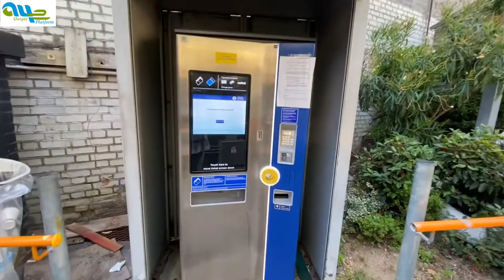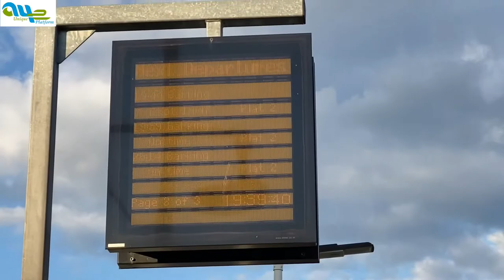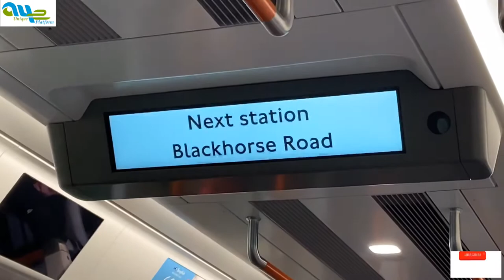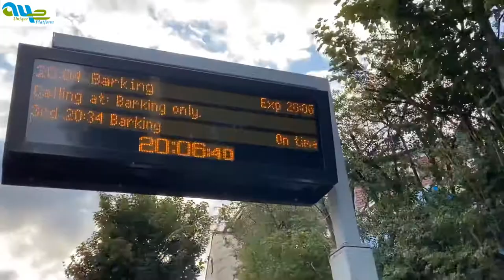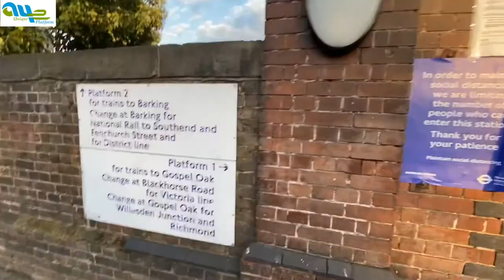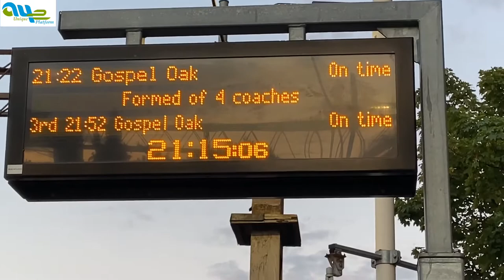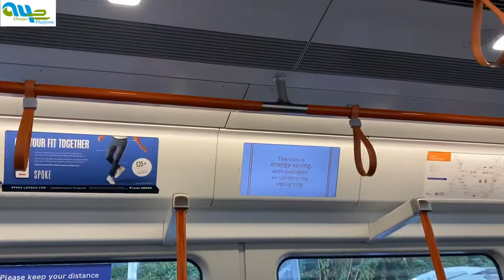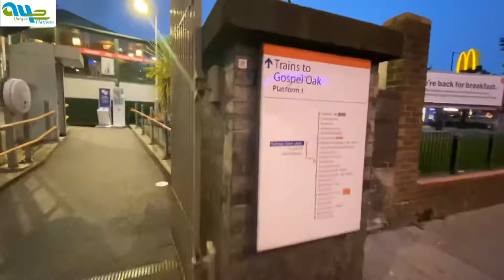London Overground Train Tour | Tamil | a4e unique platform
London Overground Tour covers the end to end travel in Overground train from North London to East London and also the return journey.

London Overground tour is a very good experience to those who has never travelled in metro trains and it will be very nice to watch the entire journey

Chapters

0:00 Introduction to London Overground Train
!:10 Entering the overground station
3:20 swiping card in overground station
5:03 Entering the train
7:30 Walking inside train
9:25 Getting down from train
11:30 Return trip startied
13:50 Inside the train
17:20 Overground trip completed
18:30 Ending the overground train tour